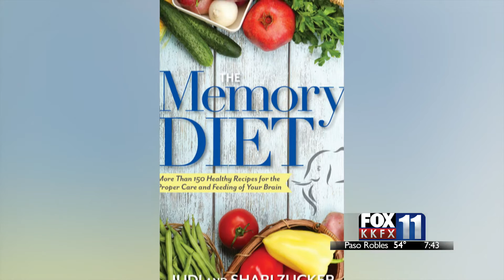KKFX: The Double Energy Twins | The Memory Diet